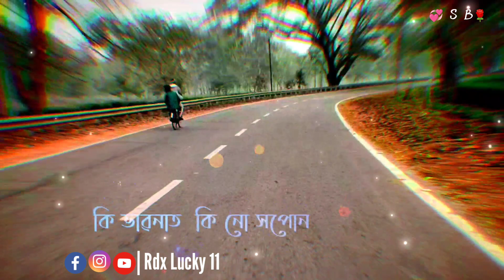Kiman aru monor kotha Status video❤ Romantic Assamese status video 2021💞 WhatsApp status video🌹🌹💞😍